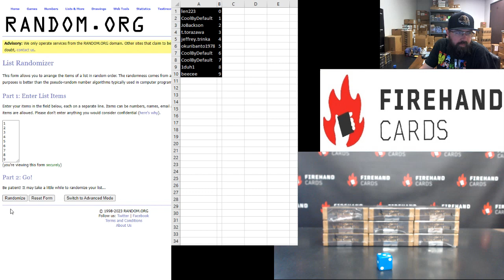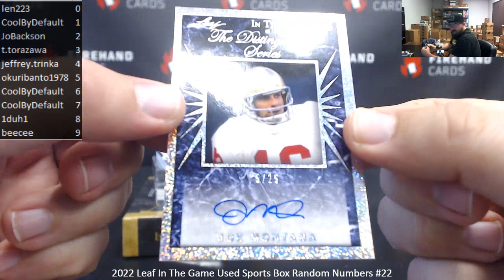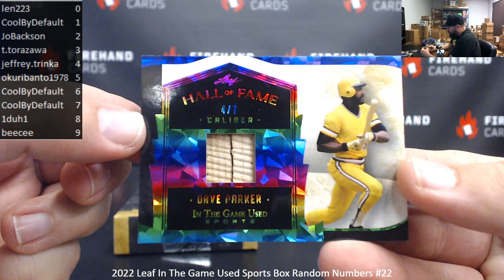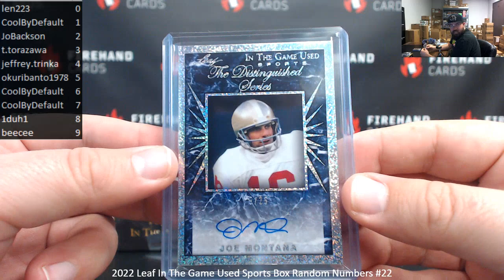3/24/2023 2022 Leaf In The Game Used Sports Box Random Numbers #22